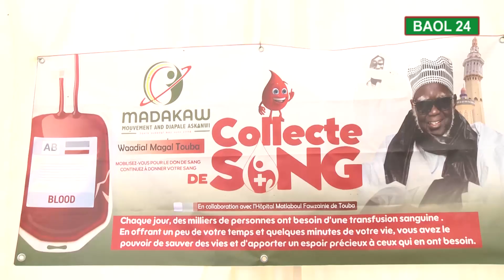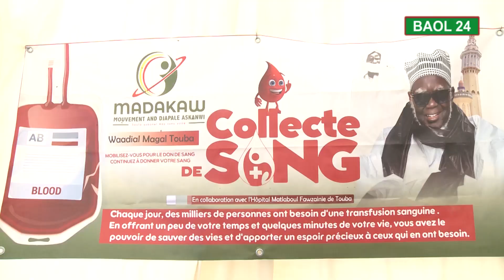Magal Touba 2024: Journée de don de sang Organise par Madakaw